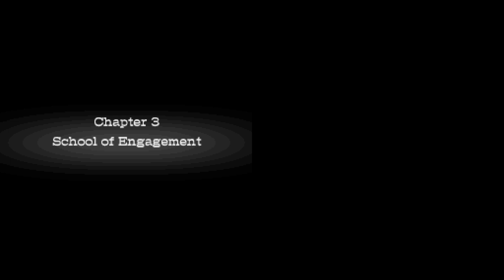Luminous Arc 2 NDS Chapter 2 A Royal Promise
They speak to the Queen and she give mission to Roland to become Rune Knight. Rasche & Rina will help but Steiner got Jealous. They start walking and got trouble with 3 Stooges. Beat them and will arrive at Witch School in next video